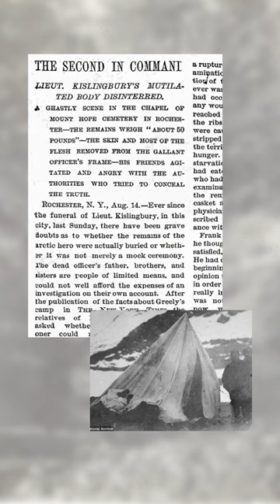Cortland Curiosities - David L. Brainard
What would you do if you found yourself starving, marooned in the desolate Arctic? Might you take a nibble of your shipmates?⁠